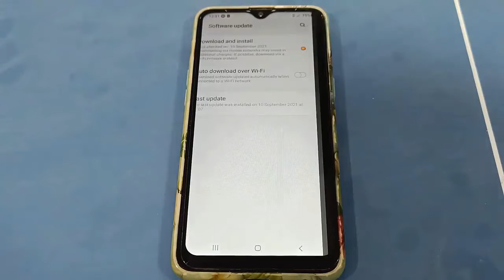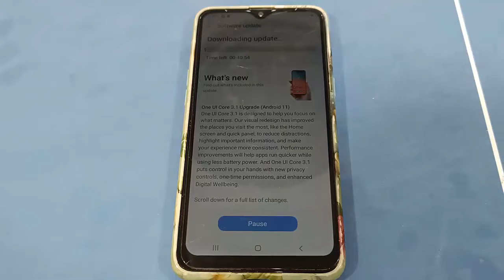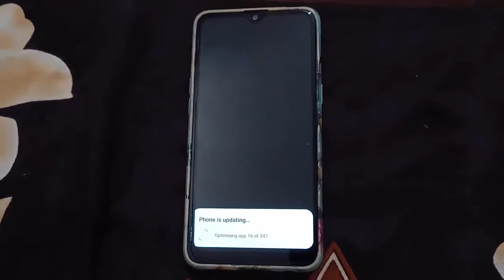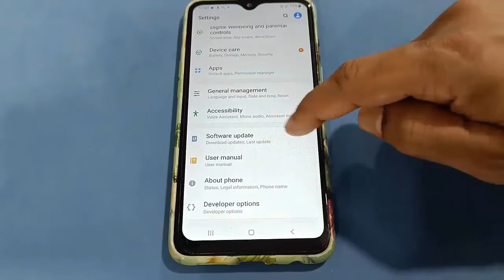Android 11 new Software Update Samsung galaxy A10 s (2021)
Android11newSoftwareUpdate Samsung galaxy A10s#(2021)